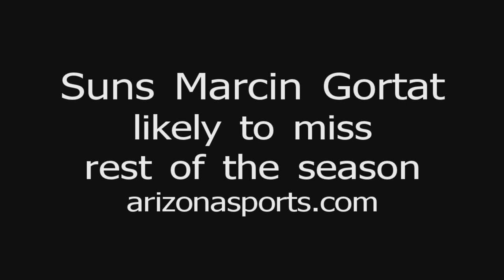Suns Marcin Gortat suffers mid-foot sprain, unlikely to return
Gortat will be in a cast for three weeks; there are five weeks left in the season